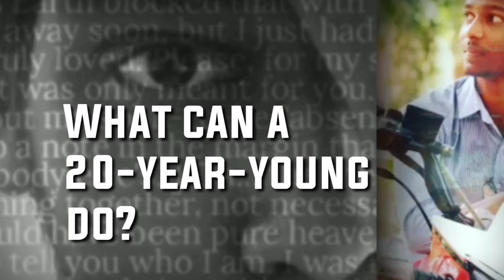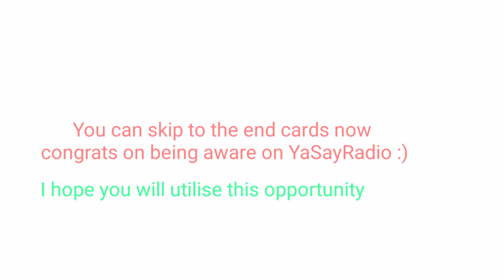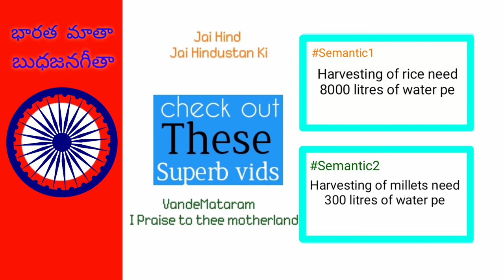What can a 20-year-young do? Ayuhlekhyam 1 by NITHIN CHINTHALAPUDI //23shortsworld//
content creator: @NithinChinthalapudi